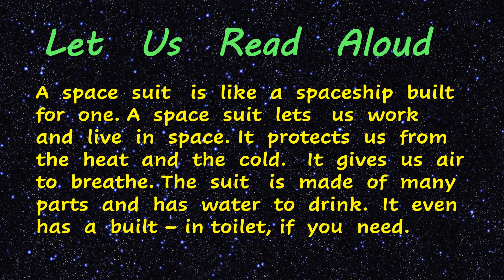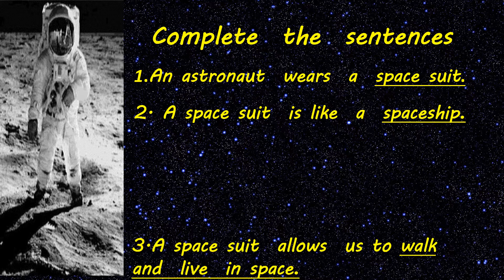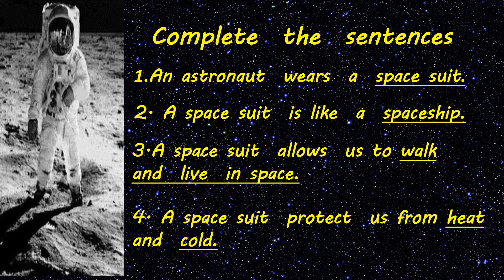Exploring Space - space suit | 5th Standard | Term - 1 | Unit - 1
Primary (Elementary) Class Video Lessons | First Std to Fifth Std
Tamil Nadu State Board Syllabus | English and Tamil Language

Video By
Sasipriya Krishnamoorthy